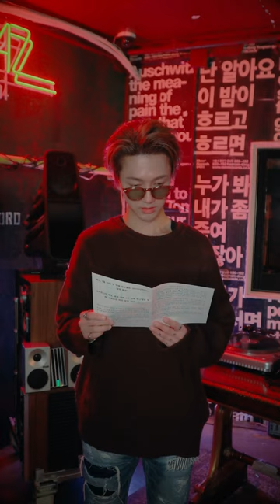📌D-3 SUPERJUNIOR YESUNG Sensory_Flows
YESUNG's 1st album "Sensory Flows" is out!